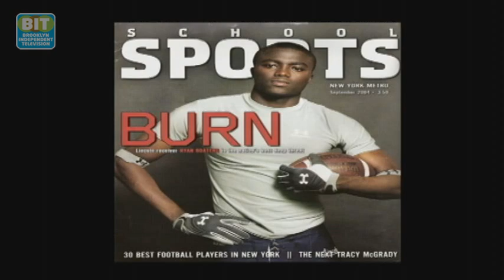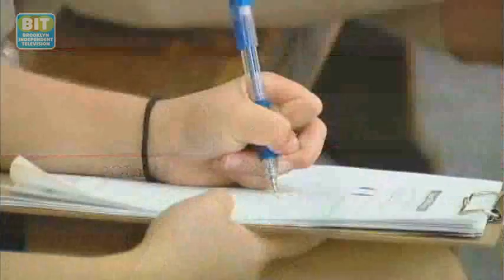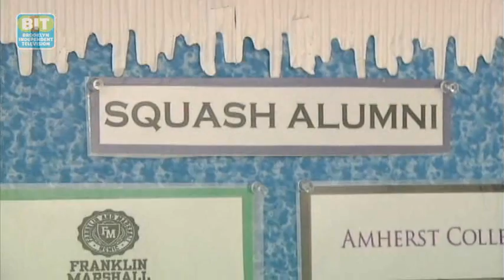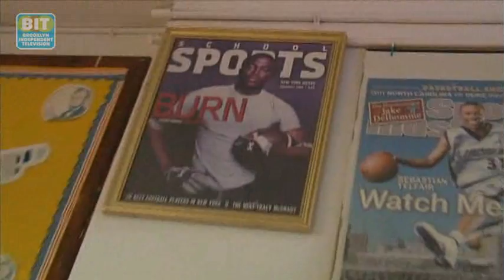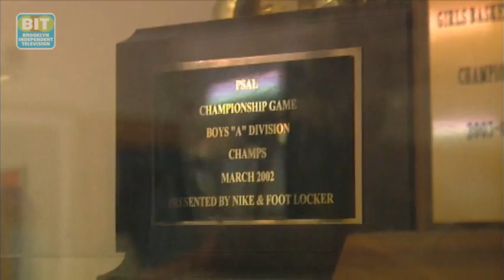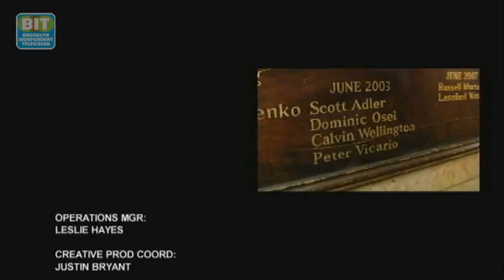In The Zone Eps. 102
Host Micheal Bellamy sits with Abraham Lincoln 2005 High School All-American wide receiver, former University Florida Gator, and now  NFL free agent Nyan Boateng about the ups and downs of life in Division 1 college football.